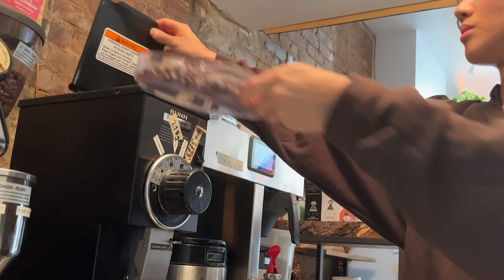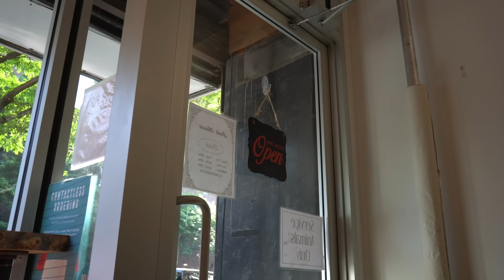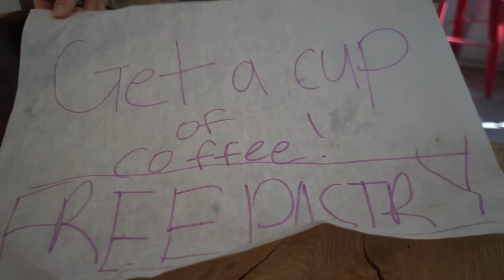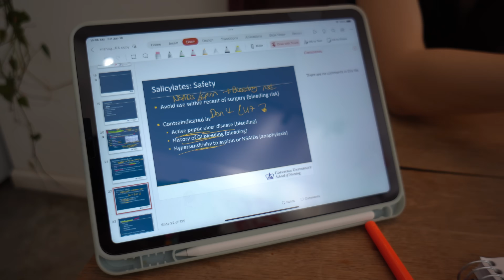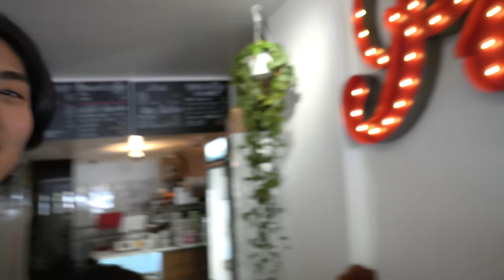my *peaceful* 8am opening routine as BARISTA in NYC☕️ | barista day in the life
happy brewing hehe.. seriously I think ever since moving to nyc i literally cannot going without coffee anymore... might even start getting withdrawal symptoms just from this hahah.

anyways guys thanks for following me thru this shift and hopefully it inspires you to drink some coffee too hahah. don't listen to me if you hate coffee tho lol

love Kai

00:00 - opening. the cafe
02:11 - first order :)
04:05 - a lil about me 😜
06:10 - order upppp
07:05 - friends came in :D
10:32 - closing duties 😌